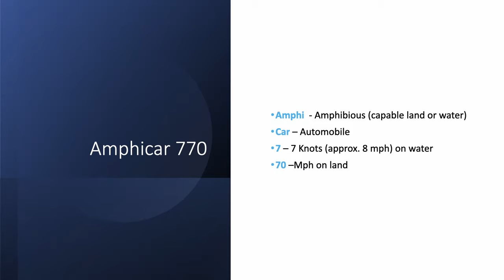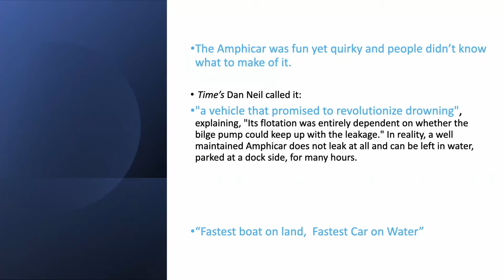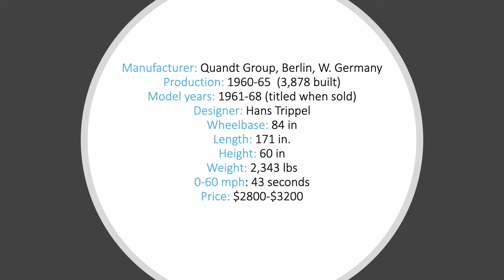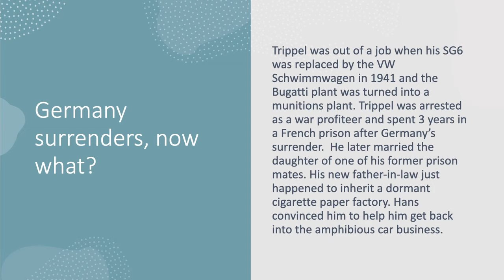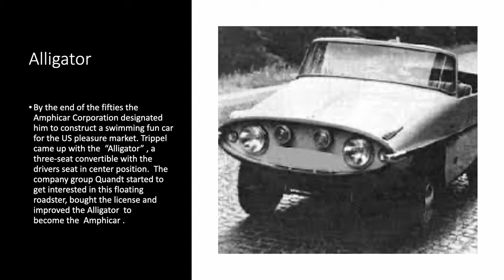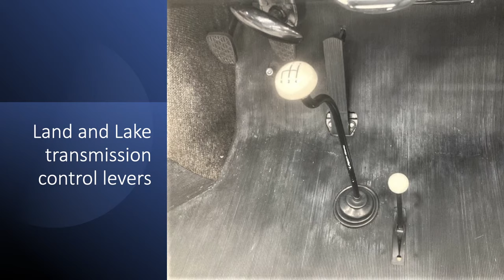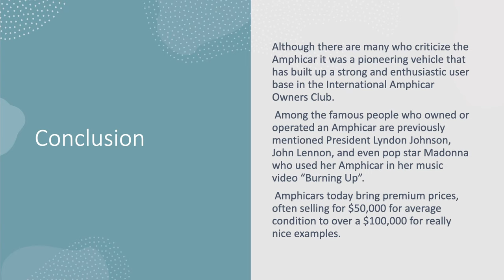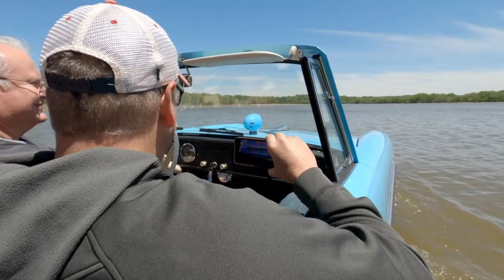1966 Amphicar 770 Tread Talk By Doug Meloan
The car that swims! Join presenter Doug Meloan as he takes a deep dive into this car that is also a boat.
Videography by Ron Frank